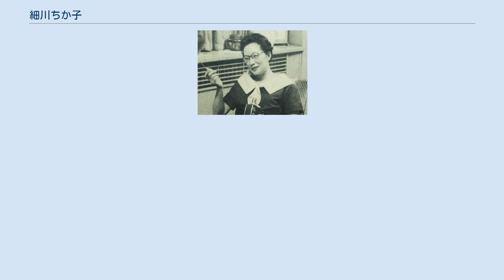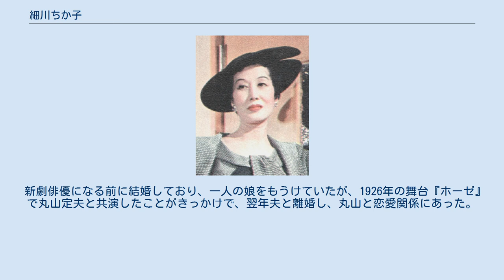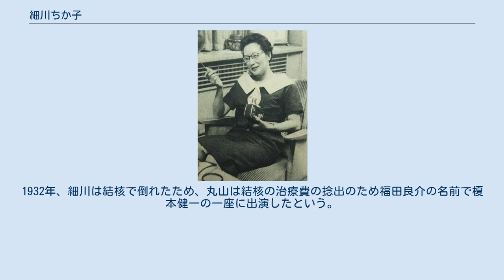細川ちか子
1956年 細川 ちか子（ほそかわ ちかこ、1905年12月31日 - 1976年3月20日）は、日本の女優である。
本名横田 冬（よこた ふゆ）。
 1905年12月31日、東京市麹町区内幸町1-5（現在の千代田区内幸町1-5、現在の千代田区立内幸町ホール、第一ホテルアネックスの辺り）に生まれる。
 香蘭女学校を卒業し、1925年に小山内薫らの「築地小劇場」に入団、新劇の世界に入った。
『各人各説』で伏見直江らと初舞台を踏み、その美貌でスターとなった。
1929年、23歳のときに丸山定夫らとともに同劇団を脱退し、「新築地劇団」結成に参加する。
1934年、小沢栄太郎や滝沢修などと共に「新協劇団」の結成に参加、『夜明け前』『アンナ・カレーニナ』の舞台で好評を得た。
1940年の劇団の強制解散後は舞台から身を引いていた。
 新協劇団に所属している頃、丸山と共にP.C.L.映画製作所に入社しており、その専属女優としても活躍した。
成瀬巳喜男監督の『妻よ薔薇のやうに』が代表作である。
映画の出演作はすべてトーキーであった。
 戦後は「劇団民藝」の座員となり、数多くの舞台で名演を見せて、同劇団の中心女優として活躍した。
また、映画にも出演した。
民藝と提携契約していた日活の作品を中心としながら大映映画にも出演、山本富士子の母親を演じた『金色夜叉』、ほかに『晩菊』、『白鷺』が有名である。
 52歳の誕生日でもある1957年12月31日の『第8回NHK紅白歌合戦』では、当時の郵政大臣・田中角栄、当時の国鉄スワローズ投手・金田正一らとともに審査委員を務めた。
 1975年、『セールスマンの死』のリンダ役で紀伊國屋演劇賞を受賞した。
 1976年3月20日、閉塞性黄疸のため死去。
70歳没。
前年の暮れまで放送されていた大河ドラマ『元禄太平記』が遺作となった。
 父は弁護士で、2歳年上の兄に映画監督の横田豊秋（のちの映画俳優の宇留木浩）がいる。
横田とはP.C.L.の映画で木村荘十二監督の『三色旗ビルディング』（1935年）などで兄妹共演している。
 新劇俳優になる前に結婚しており、一人の娘をもうけていたが、1926年の舞台『ホーゼ』で丸山定夫と共演したことがきっかけで、翌年夫と離婚し、丸山と恋愛関係にあった。
1932年、細川は結核で倒れたため、丸山は結核の治療費の捻出のため福田良介の名前で榎本健一の一座に出演したという。
しかし、二人はその後に別れている。